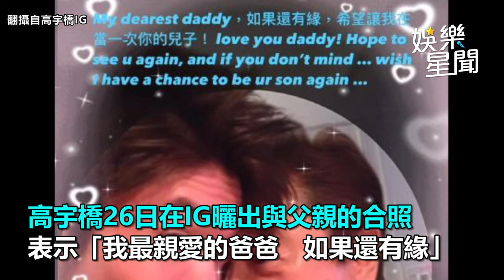高以翔爸爸辭世 生前最後唱歌畫面曝光！二哥15字忍悲發聲｜三立娛樂星聞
翻攝自臉書、陳宥心粉絲團、高宇橋IG